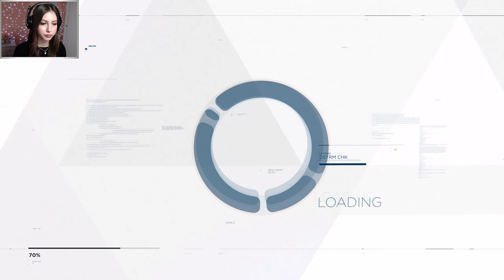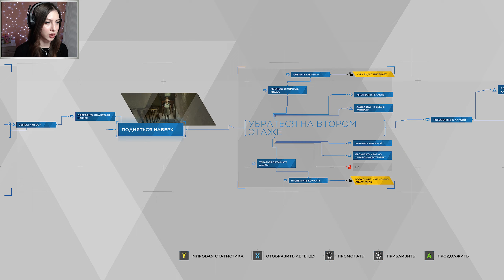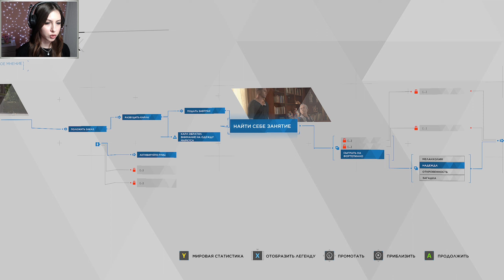ТАЛАНТЛИВЫЙ МАРКУС, ГРУСТНАЯ КЭРА И ДУШКА КОННОР ▷ Detroit Become Human #2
Прохождение Detroit Become Human.